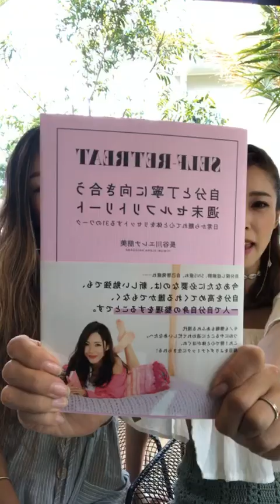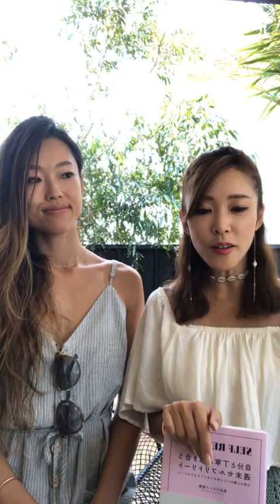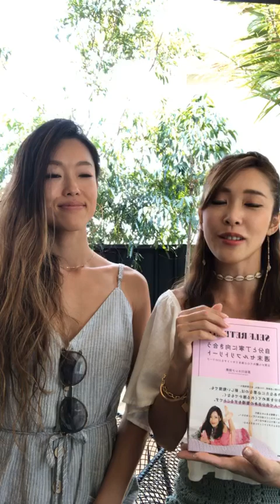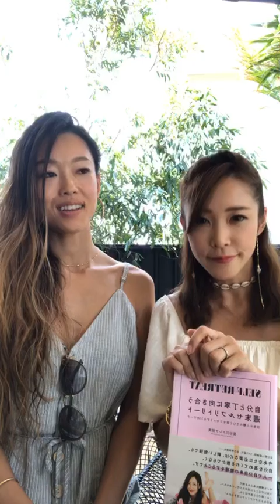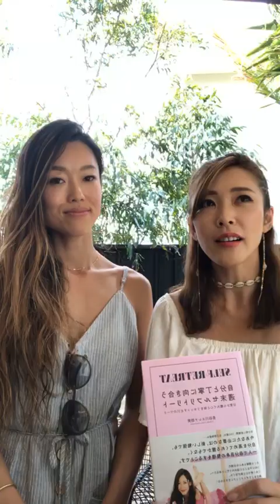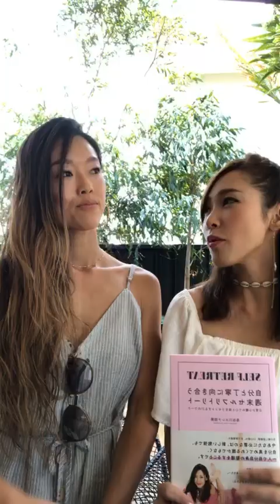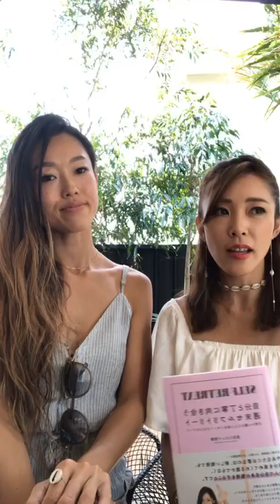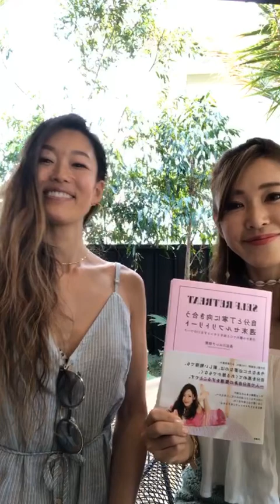セルフリトリート インスタライブ‼︎ Fromバイロンベイ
セルフリトリートとは、心・体・環境　それぞれのフィールドで
「自分と向き合うワーク」＝自分自身の片づけ

長谷川エレナ朋美 著書
「自分と丁寧に向き合う週末セルフリトリート」